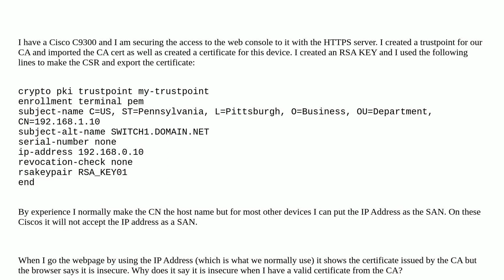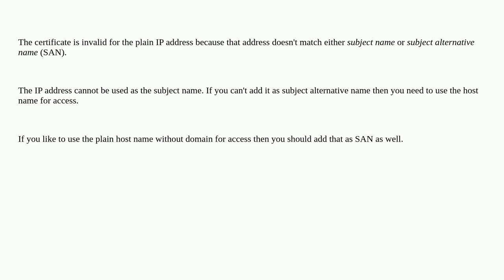Web Access Certs No Secure Though It Is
A special thanks goes out to the community

  cisco ios-xe